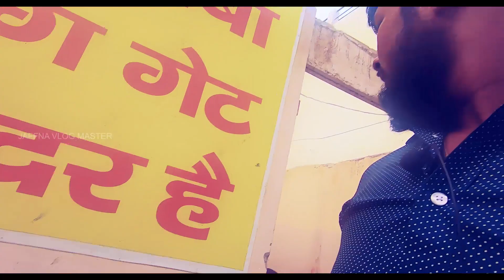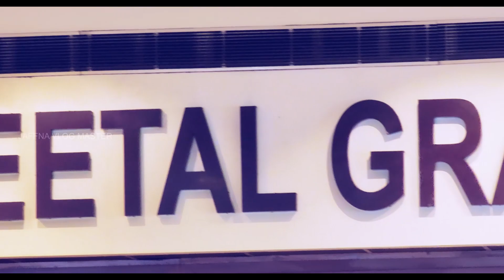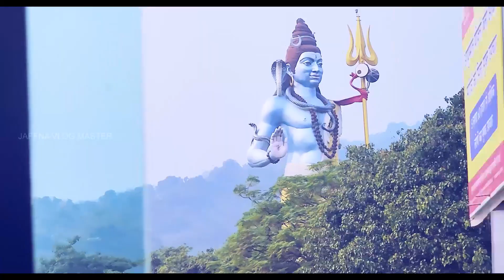Ep:16 The road trip to the🫕🏺cheetal Grand restaurant🧆🧈🫓 INDIA VLOGGER 🔪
Hey guys!  welcome to the new generation of Tamil and English combined vlog.
Sure you will be enjoying the real fact of the travel experience as well as the Vlogging idea you will never ever forget.
As of the channels initiated, we always welcome our each and new subscriber  to enjoy the video playlist at any time that will available for you once you are in the channel | Jaffna_Vlog_Master.

  We obliviously wanted to show off the dark and the bright side of youtubers in a good manner.

This way we can have a great interconnections with the generous people like you are watching now.

  Within certain months we wanted to upgraded to a new version of vlogging and  show off pride it could bring out.

This is the teamwork that me and you can achieve if we collaborate.